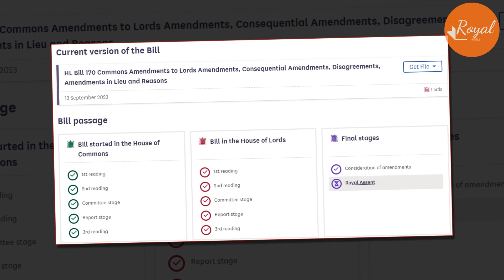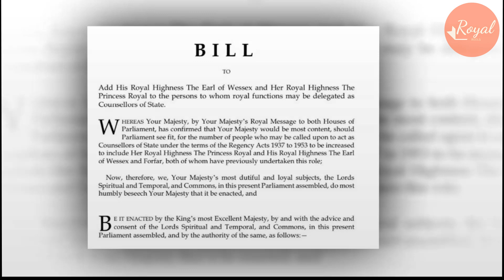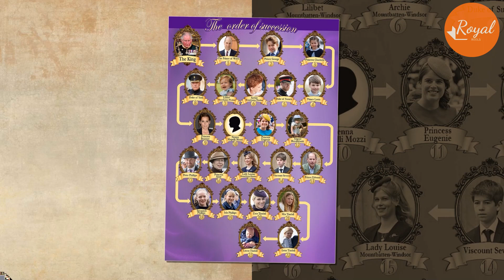Charles' Deputy Secretary Dr John Declared King's Hard Verdict On Harry: He Never Called Upon As COS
King Charles is thought to have left Buckingham Palace concerned over the decision to keep Prince Harry tied to one important royal role, according to a constitutional expert.
The Duke of Sussex, despite no longer being a working royal, still remains one of the King's counsellors of state.
Counsellors of State are determined in law by The Regency Act.
One of the first things The King did as Monarch is hiring Dr John Sorabji, a constitutional law professor as a deputy private secretary.